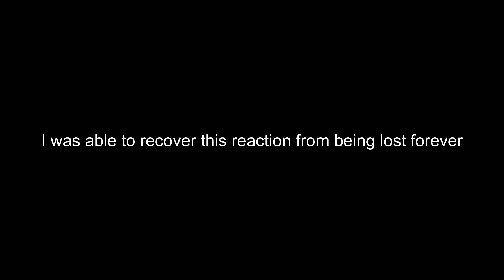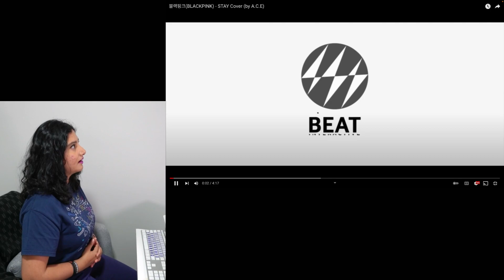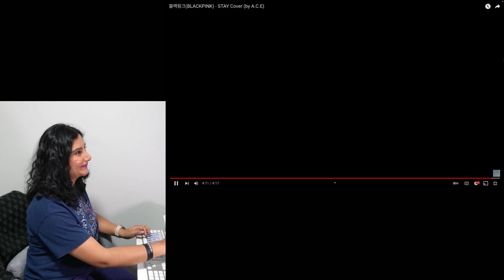Reacting to A.C.E Covers | Youngblood | Stay | 5 SOS | Blackpink | Kpop Reaction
I thought I had lost this file forever but tried really hard to recover it. Really did not want you all to miss out on this reaction so please enjoy :)